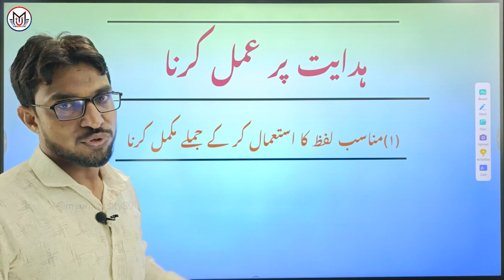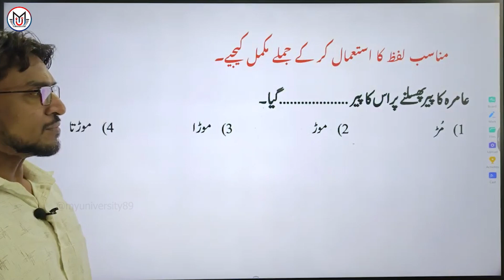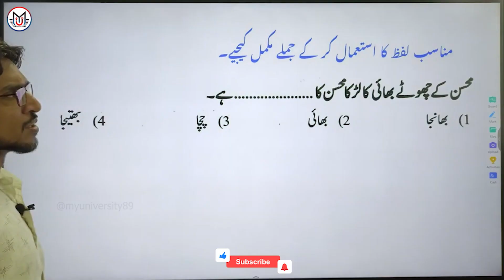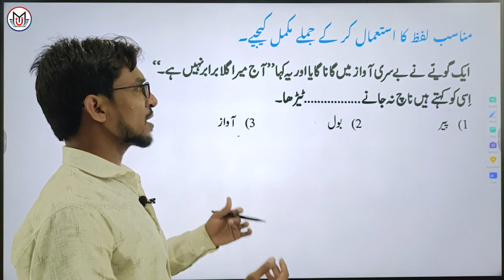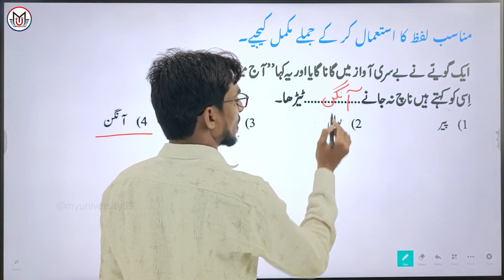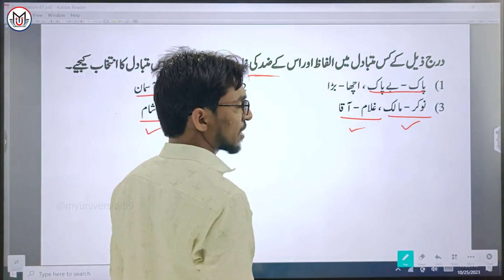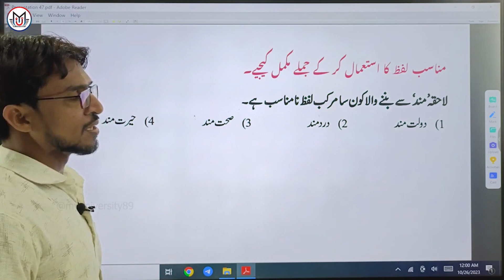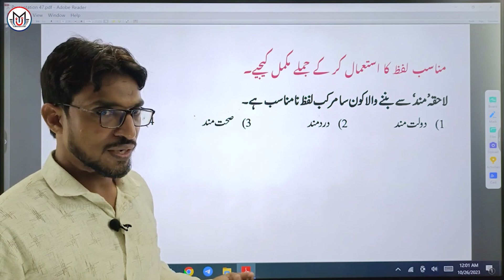Urdu Subject ll مناسب لفظ کا استعمال کرکے جملے مکمل کرنا ll Urdu ll By Rehan Sir ll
Urdu Subject ll مناسب لفظ کا استعمال کرکے جملے مکمل کرنا ll Urdu ll By Rehan Sir ll scholarship2023 ll

My University